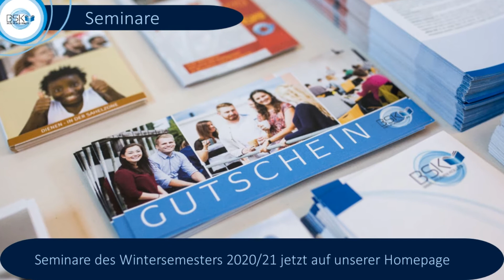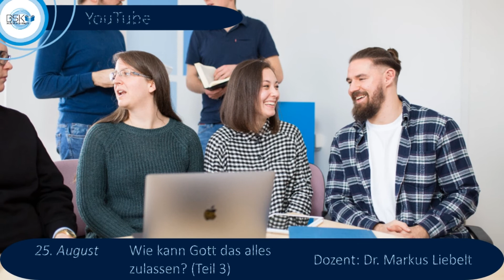News August 2020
folgende Neuigkeiten gibt es am BSK:
     Seminare:
       - Seminare des Wintersemester 2020/21 sind jetzt online
       - Angebot für Selbststudienkurse vom 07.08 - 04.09.
         30% Rabbat bei bis zu drei bestellten Kursen
         40% Rabbat ab vier bestellten Kursen
     Abendvorträge:
       -  Die Abendvorträge aus dem Sommersemester sind über die Sommerferien online verfügbar
- Neues Format im August
       - 25.August: Wie kann Gott das alles zulassen? (Teil 3), Dozent: Dr. Markus Liebelt
     Sonstige News:
       -  Das Jahresfest des BSK am 03. Oktober findet statt!

Infos unter:
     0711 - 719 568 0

Bankverbindung:
     Volksbank Esslingen eG
     IBAN: DE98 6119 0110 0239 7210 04
     BIC: GENODES1ESS